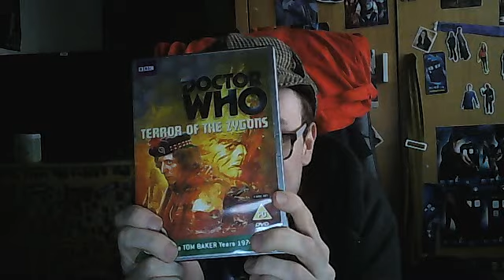Mr.Who Reviews - Doctor Who - Terror Of The Zygons